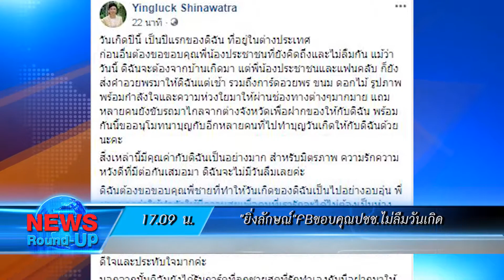เกาะสถานการณ์ 18.30 น. (21/06/61)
17.09 น. "ยิ่งลักษณ์" FB ขอบคุณประชาชนไม่ลืมอวยพรวันเกิด ฝากของขวัญให้จำนวนมาก บอก"ทักษิณ"ทำให้วันเกิดเป็นไปอย่างอบอุ่น

17.20 น. "พล.ท.วีรชน" เผย นายกฯ พบผู้บริหารภาคเอกชนชั้นนำสหราชอาณาจักรนำเสนอแผนการลงทุนในประเทศไทย
พื้นที่ อีอีซี

17.31 น. "วีระ สมความคิด" ยื่นใบสมัครผู้ตรวจการเลือกตั้งประจำกรุงเทพฯ บอกมีแนวโน้มว่า คสช.จะลงเลือกตั้งด้วย หวังจะไม่แทรกแซงหรือเอาเปรียบ

17.42 น. หอการค้า คาดศึกการค้าUS-จีน ไม่ฉุดส่งออกไทย ทั้งปีโตร้อยละ 8-10 มองเป็นโอกาสขยายตลาด

17.54 น. สมาพันธ์ต้านแชร์ลูกโซ่ ยื่นนายกฯ ขอให้เพิ่มโทษประหารชีวิตกับมิจฉาชีพที่โกงชาวบ้านเกิน 1,000 คน